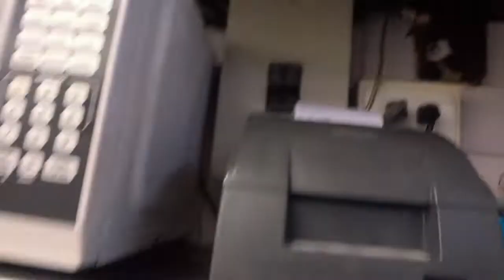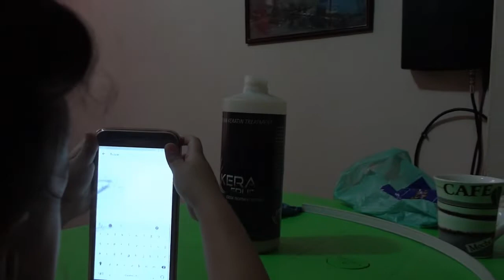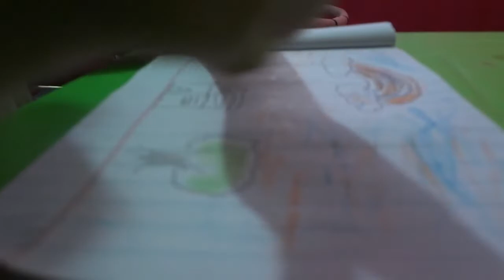Picante Ecuatoriano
Disfruta de este video.

@manuelrootsman/instagram